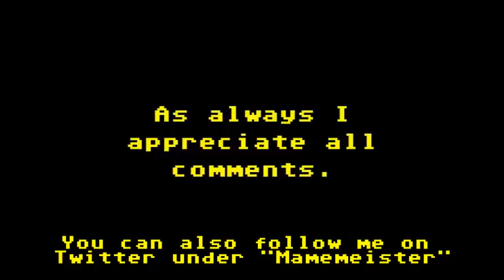Gary (Gaz) Liddon - Questions please!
Lets have your questions for ex Zzap staff writer, ex Thalamus programmer and now chief bod at Ruffian Games, all round nice bloke Gaz Liddon.